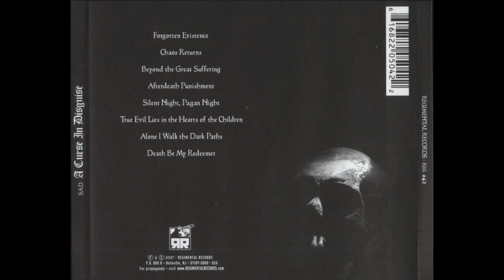SAD - 04 - AFTERDEATH PUNISHMENT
SAD
A CURSE IN DISGUISE
[2007]
BLACK METAL
GRECIA 🇬🇷 🇬🇷 🇬🇷 🇬🇷

SAD - A CURSE IN DISGUISE

1.FORGOTTEN EXISTENCE
2.CHAOS RETURNS
3.BEYOND THE GREAT SUFFERING
4.AFTERDEATH PUNISHMENT
5.SILENT NIGHT, PAGAN NIGHT
6.TRUE EVIL LIES IN THE HEARTS OF THE CHILDREN
7.ALONE I WALK THE DARK PATHS
8.DEATH BE MY REDEEMER